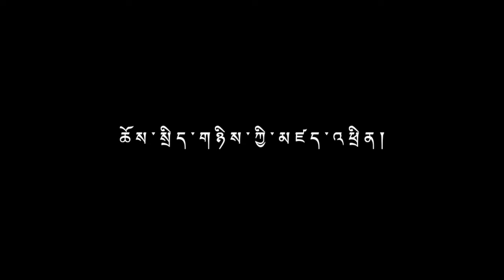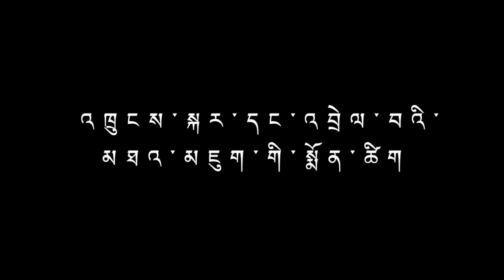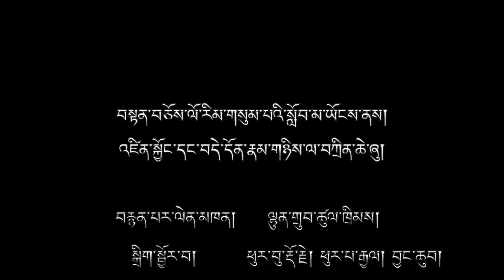82nd Birthday of H. E. Samdhong Rinpoche.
Heartfelt wishes to His Eminence the most Venerable Samdhong Rinpoche Lobsang Tenzin Choekyi Gyaltsan on his 82nd Birthday. May you live long and all your spiritual and temporal activities flourish like the waxing moon without any obstacle.